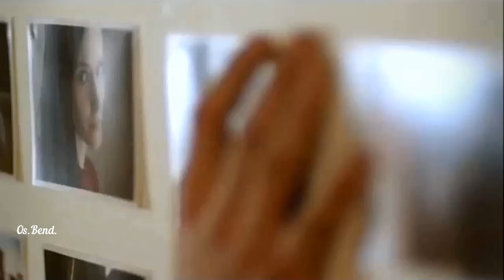Ian Gillan & Michalis Rakintzis - My Heart Remains The Same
from the album "Etsi M' Aresei" (1992)